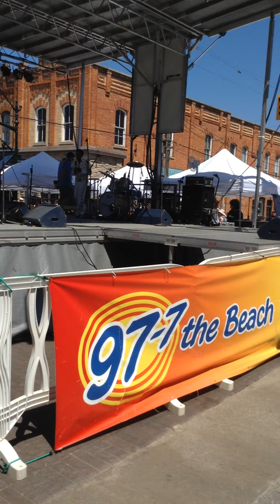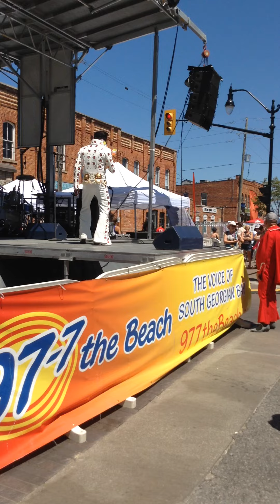Walk a mile in My shoes sung by Lorensz Francke ETA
Performed on the big stage at Collingwood Ontario July 2016